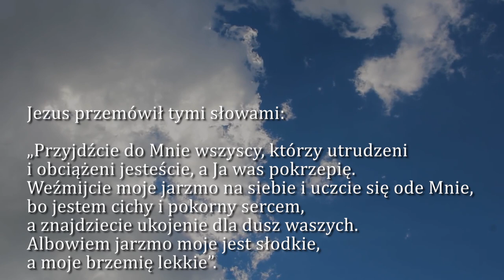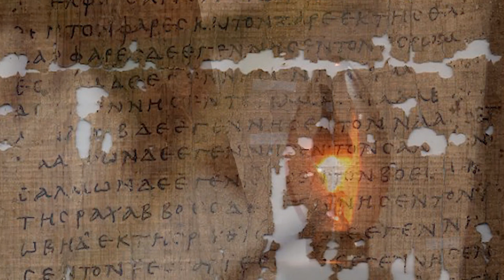Dobra Nowina na dziś | 9 grudnia - Środa, II tyg. adwentu